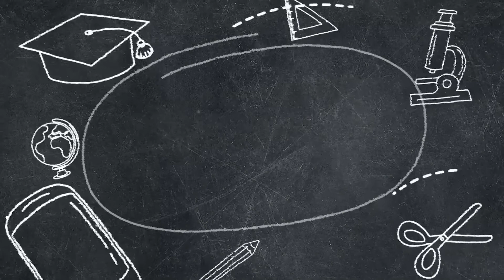Taller historias por contar, instructor Emerson Pérez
Bibliotecas públicas COMFAMILIAR DE NARIÑO: Taller historias por contar, instructor Emerson Pérez